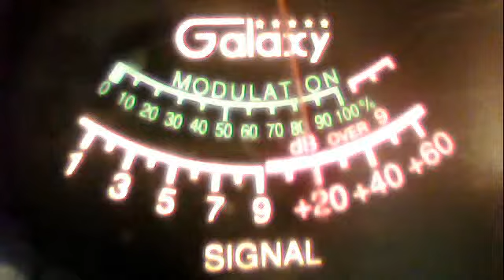932 masterjack--weedkiller-309 mobil